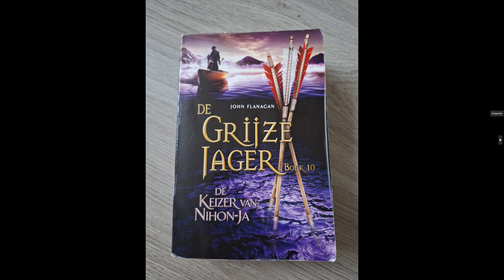Luisterboek De Grijze Jager deel 10 De Keizer van Nihon-Ja Hoofdstuk 4-6